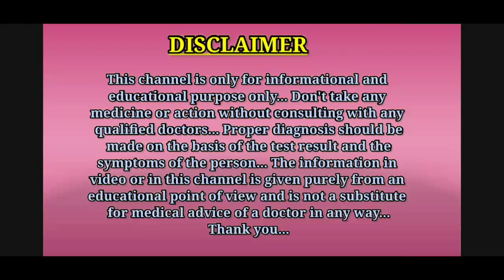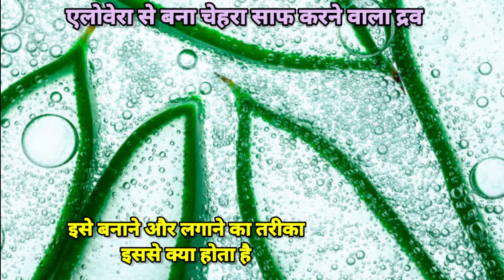एलोवेरा से गोरी त्वचा कैसे पाएं, बस इन 4 तरीकों से || Aloe vera for fair skin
Hello guys, is video me aapko bataya gaya hai ki aloe vera se fair skin kaise paye.
Thanks.

1.aloe vera for fair skin
2.aloe vera for fair skin in Hindi
3.aloe vera se fair skin kaise paye
4.aloe vera se skin ko gora kaise kare
5.aloe vera se skin white karne ka tarika
6.aloe vera ke skin ke liye fayde
7.aloe vera ke skin par fayde
8.aloe vera ko skin par lagane ke fayde
9.aloe vera fair skin
10.aloe vera gel for fair skin
11.aloe vera toner for fair skin
12.aloe vera moisturizer for skin
13.एलोवेरा से गोरी त्वचा कैसे पाएं

Thanks...❤️